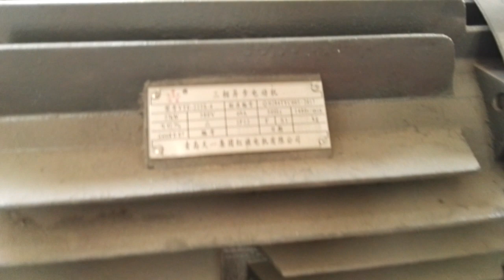wpc black pannel